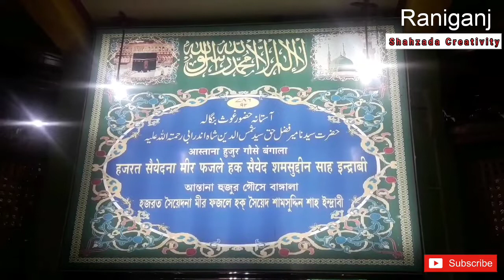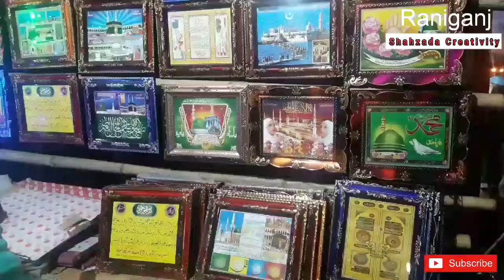Gaush e Bangal Mazar Dargah Ranigunj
Gaush e Bangal Mazar Dargah Ranigunj  February Months 2019